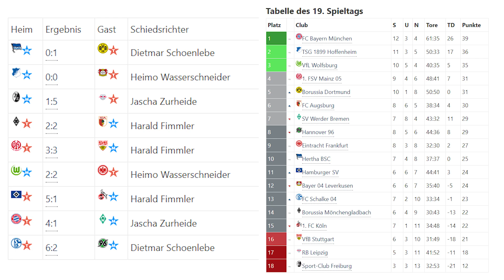Highlights und Tore 19. Spieltag FIFA 18 Bundesliga | Gameplay Deutsch Livestream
Alle Tore und Highlights vom 19. Spieltag der FIFA 18 Bundesliga und sämtliche Bundesliga Spiele in der Wiederholung gibt es